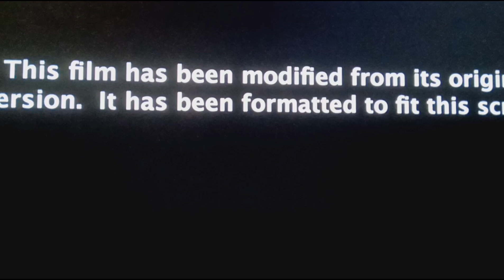Dora y La Ciudad Perdida (2019) - Univision Intro